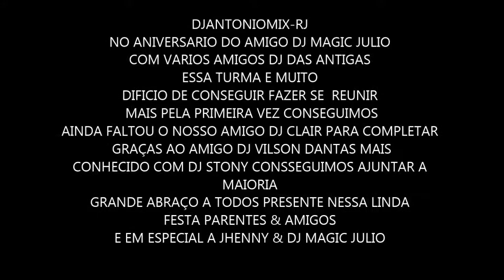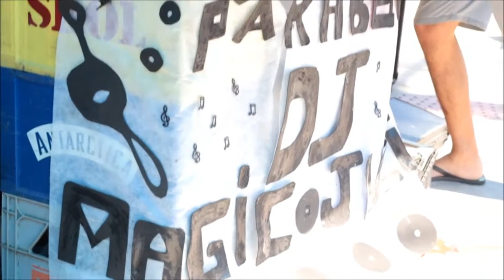ANIVERSARIO DJ MAGIC JULIO 23 07 2017 POR DJANTONIOMIX RJ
AGRADECIMENTOS ESPECIAL AOS AMIGOS PARENTES
& TODOS OS  DJ DAS ANTIGAS QUE LA COMPARECERAM DEPOIS DE TANTOS ANOS SEM SE ENCONTRAREM  AGRADECEMOS AO DJ VÍLSON POR CONSEGUIR REALIZAR ESSA DIFÍCIL TAREFA
 PELA PRIMEIRA VEZ EM VÁRIOS ANOS FAZER ESSA GALERA SE REUNIR  NO ANIVERSARIO DO NOSSO GRANDE AMIGO DJ MAGIC JULIO GRATOS A TODOS QUE LA COMPARECERAM
FOI UMA DATA HISTÓRICA POR DJANTONIOMIX-RJ